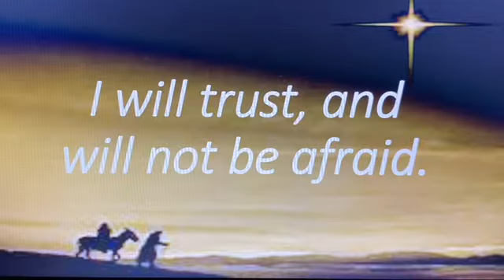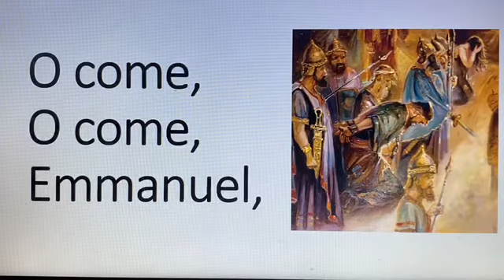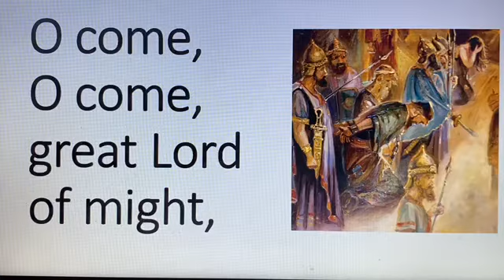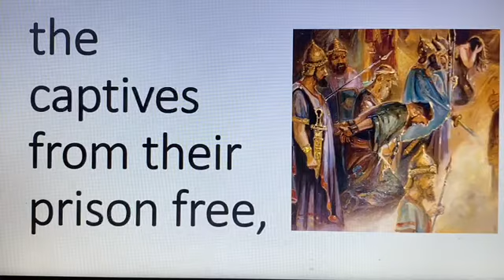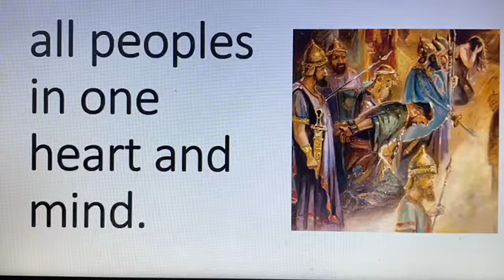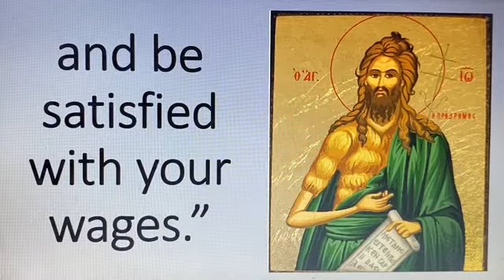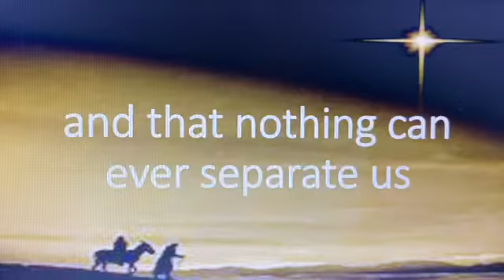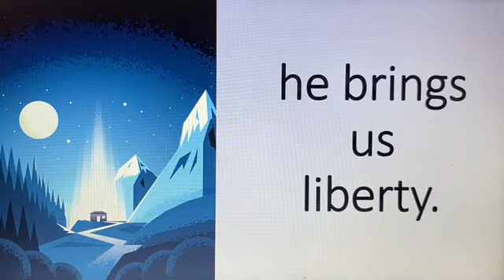Worship, December 12, 2022